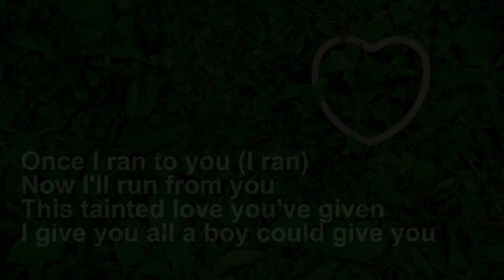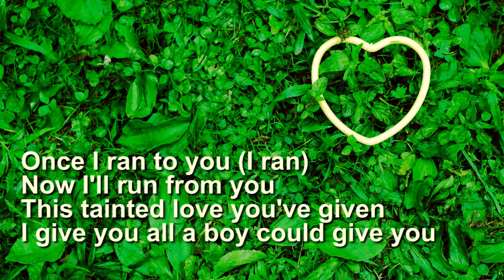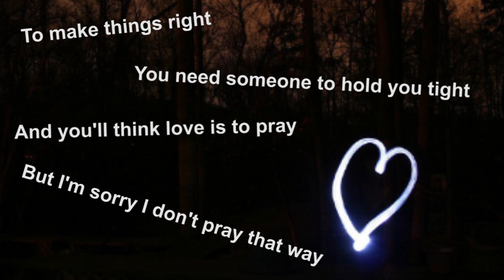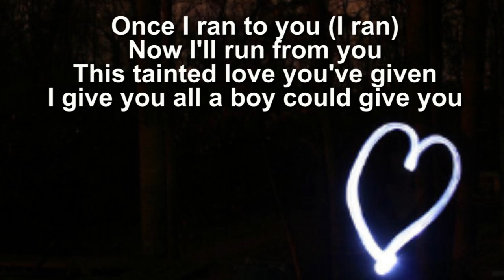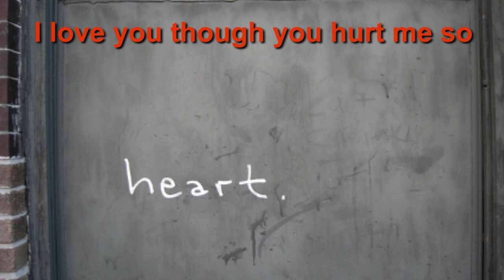Soft Cell - Tainted Love (1981) (plus lyrics) [HIGH QUALITY COVER VERSION]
To buy this song from the Amazon store

This is a cover version by Top of the Poppers

"Tainted Love" is a song composed by Ed Cobb, formerly of The Four Preps, which was originally recorded by Gloria Jones in 1965. It attained worldwide fame after being covered by Soft Cell in 1981, reaching number one in the UK Singles Chart, and has since been covered by numerous other groups and artists.

Gloria Jones recorded the original version of "Tainted Love", which was written and produced by Ed Cobb. It was the B-side to the 1965 single "My Bad Boy's Comin' Home", which was a commercial flop, failing to chart in either the US or the UK.

However, in 1973, British club DJ Richard Searling purchased a copy of the almost decade-old single while on a trip to the United States. The track's Motown-influenced sound (featuring a fast tempo, horns, electric rhythm guitar and female backing vocals) fit in perfectly with the music favoured by those involved in the UK's Northern Soul club scene of the early 1970s, and Searling popularised the song at the Northern Soul club Va Va's in Bolton, and later, at Wigan Casino.

Due to the newfound underground popularity of the song, Jones re-recorded "Tainted Love" in 1976 and released it as a single, but this version also failed to chart.

The vocal-and-synth duo Soft Cell became aware of the song through its status as a UK "Northern Soul" hit, and recorded a drastically different arrangement in 1981. Produced by Mike Thorne, the Soft Cell track featured a slower tempo than Jones' version, and was in the key of G rather than the original C to match Almond's lower voice. Synthesizers and rhythm machines replaced the original's guitars, bass, drums and horns. Soft Cell's version was recorded in a day and a half with singer Marc Almond's first vocal take being used on the record.